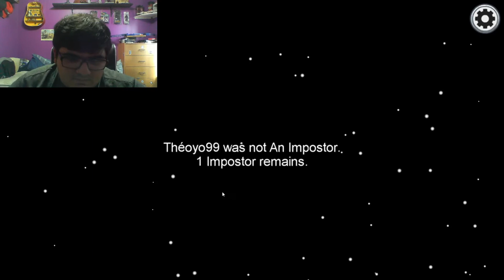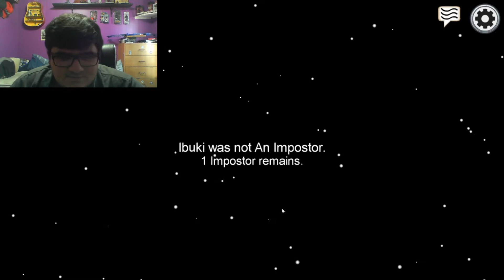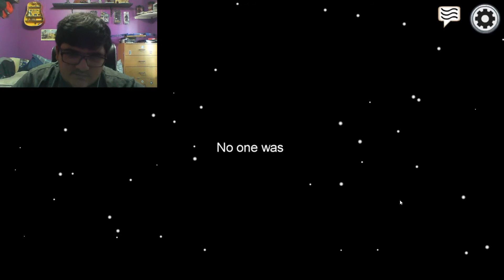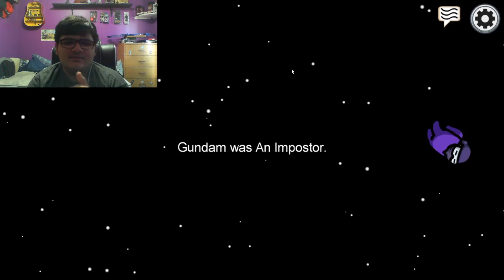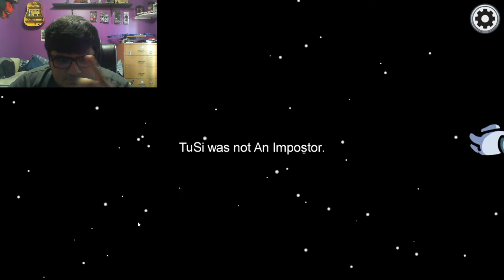Among Us | Ep 1 | Who is the Impostor?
In this video, I play Among us. A murder mystery game where you have to complete tasks on a space ship and identify 1-3 killers (imposters) and eject them into space before they kill you all.

If you want to chat or play with me hit me up on Discord.